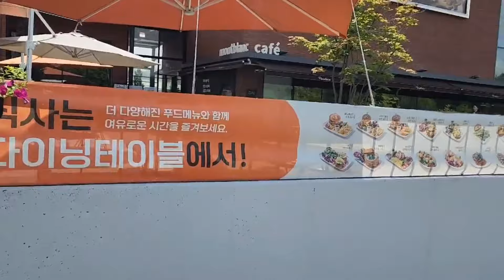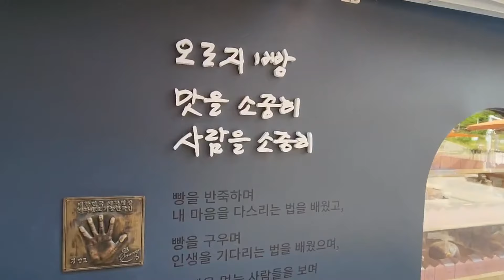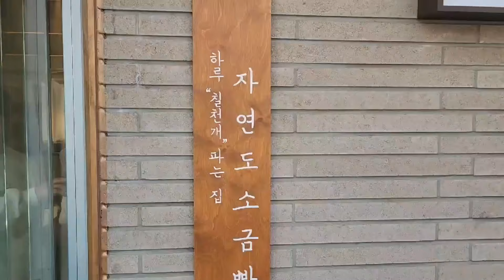베이커리 카페가 만드는 성공부동산 투자지도! 분당, 신사동 도산공원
오늘은 성남시 서울공항 김영모 제과점과
 신사동의 도산공원 소금빵집과 상권에 대해 살펴보았습니다.👏 자세한 신사동 도산상권 이야기는 영상을 통해 확인해 주세요!

이외에 궁금한 사항이 있으시거나 매매 의사가 있으신 분들이라면 언제든지 탑빌딩부동산중개법인(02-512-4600)에 문의해주세요.☺️

탑빌딩부동산중개법인 (대표 : 임양래)
개설등록번호 : 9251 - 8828
서울 강남구 선릉로 92길 28, 강인빌딩 8 - 9 층